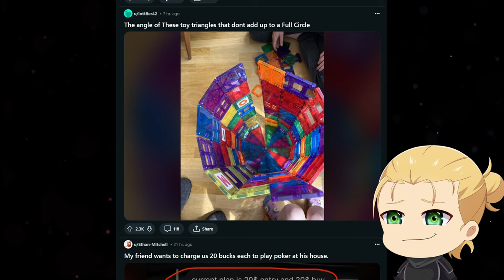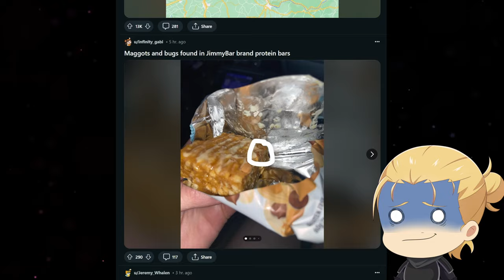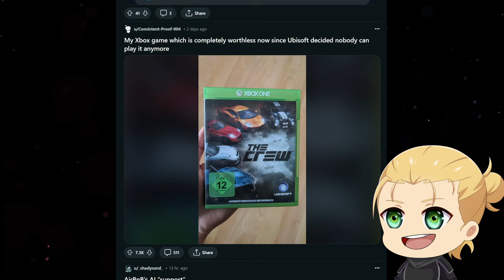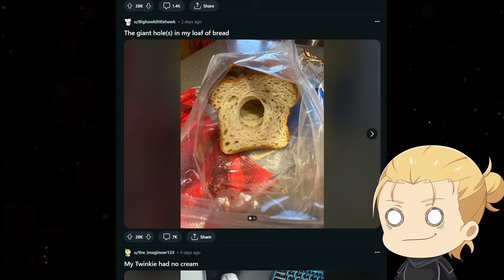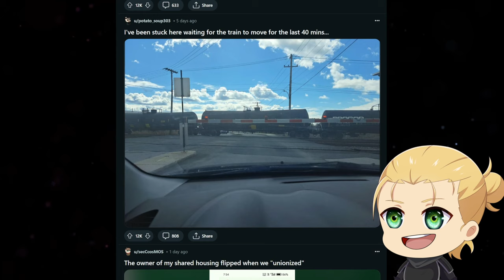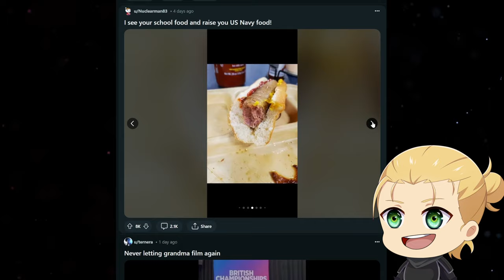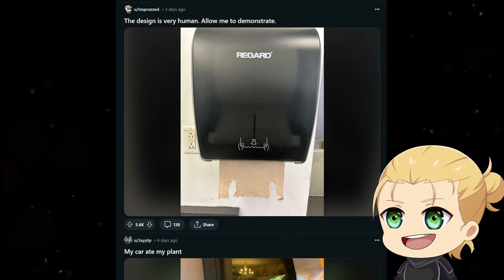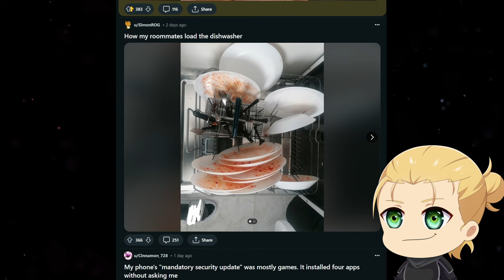lets watch r/mildlyInfuriating memes together?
u feelin bored? how about we watch some reddit funnys together?

RyluuKai Ryluu funny video reaction vtuber laugh try not to laugh anime chibi comedy entertainment